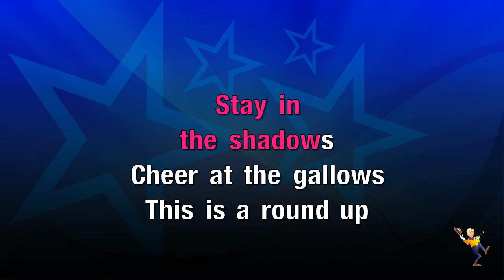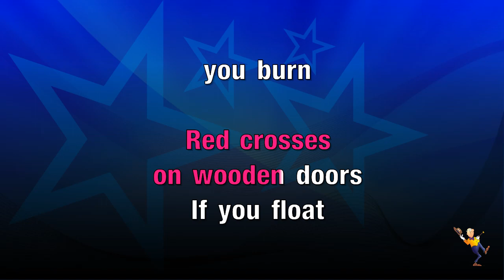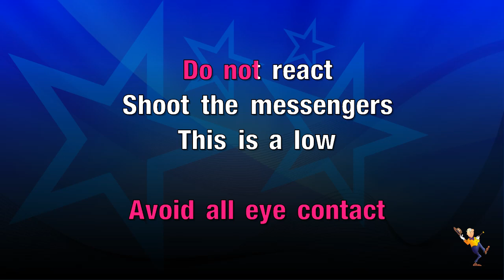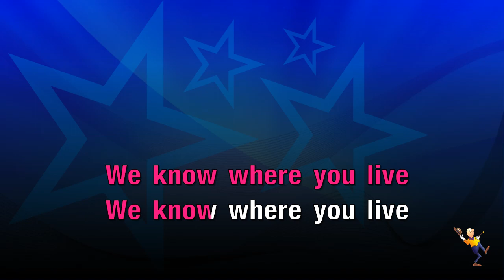Burn The Witch - Radiohead (KARAOKE)